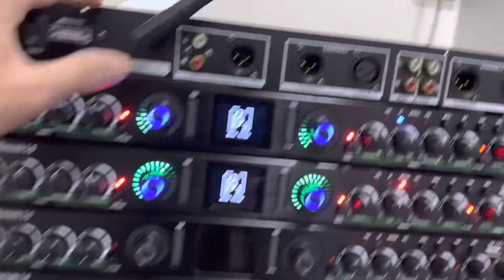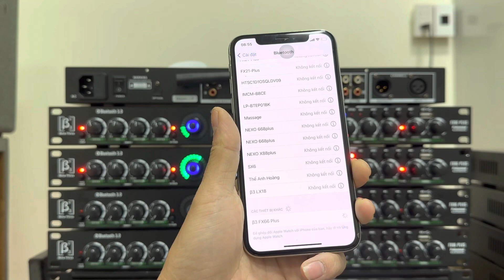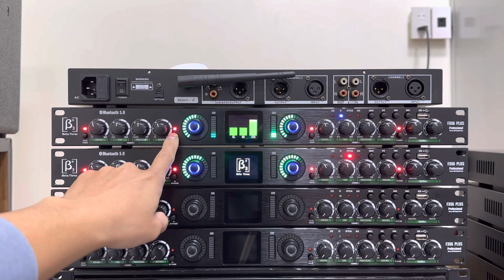Nâng Tiếng B3 Cao Cấp Nhất Thị Trường Nâng Tiếng Nhạc, Mic. LH 0984896799